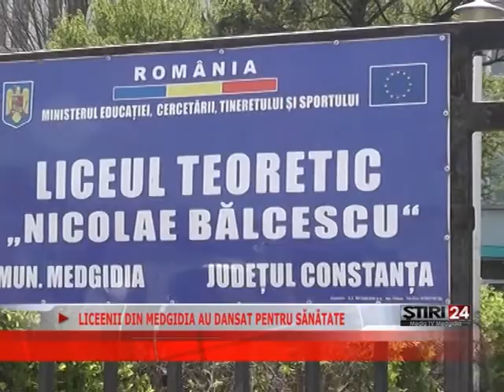LICEENII DIN MEDGIDIA AU DANSAT PENTRU SĂNĂTATE